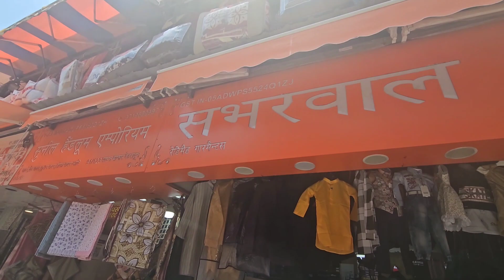||SHOPPING VLOG❤️||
ye shop bht hi achi hai dehradun wale to Jante hi Hai. paltan Bazar me hai Sabarwal and sons ke naam se💕😉❤️